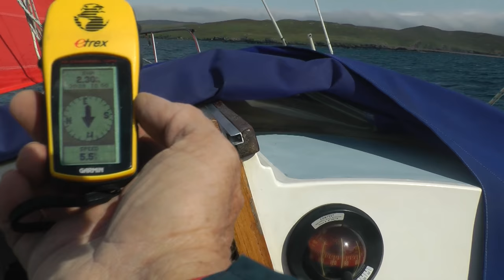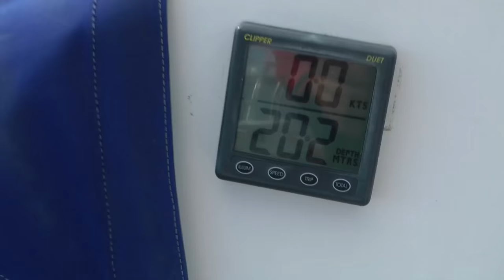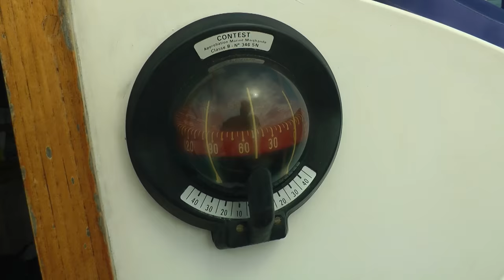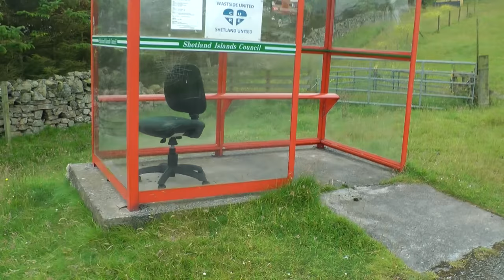KeepTurningLeft Season 8 film 15 Sailing the West Coast of Shetland with Dylan Winter no reminder